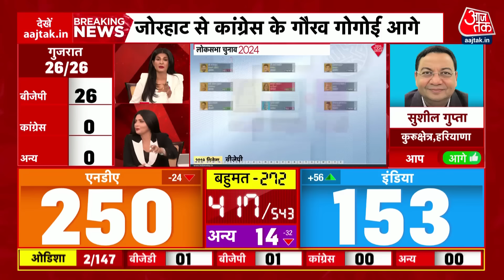Lok Sabha Election Results 2024 Live: अब तक के रुझानों में Manoj Tiwari पीछे | Aaj Tak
उत्‍तर पूर्वी दिल्‍ली लोकसभा सीट से कन्‍हैया कुमार चल रहे पीछे चल रहे हैं. मनोज तिवारी उन पर भारी पड़ते नजर आ रहे हैं. मनोज तिवारी इस सीट से हैट्रिक लगा सकते हैं.